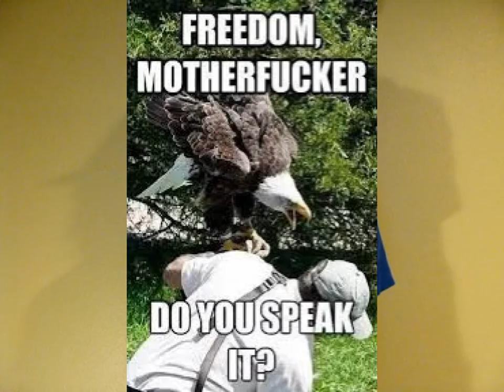Teaching myself about Hip Hop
I go crazy talking to myself about Hip Hop.